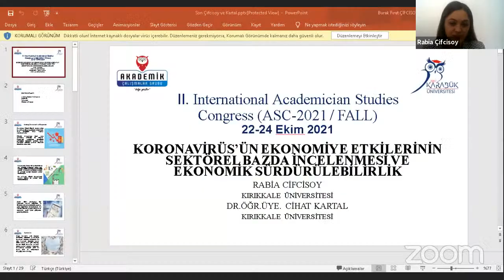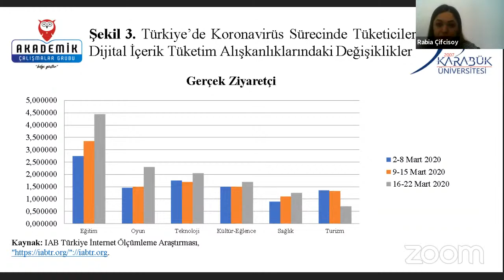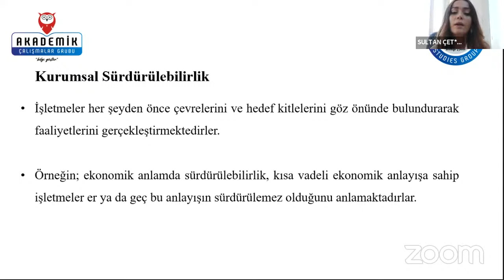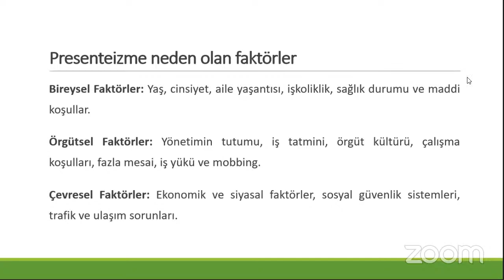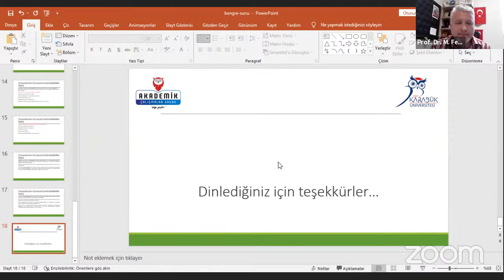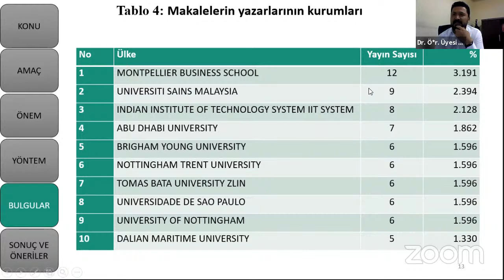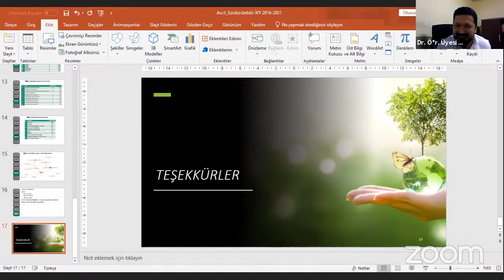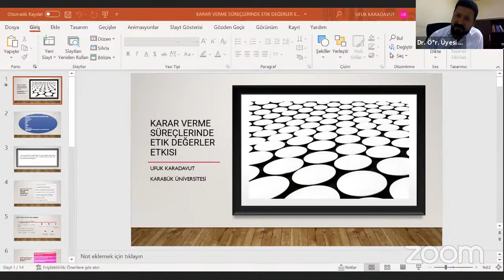II. International Academician Studies Congress 2021/Fall